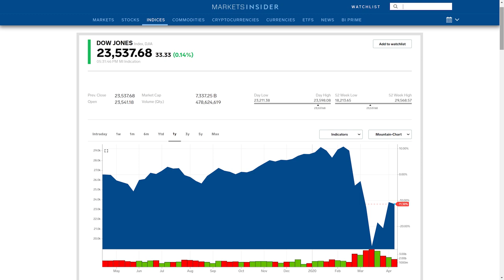Hyperinflation Is Finally Here! - Economic Crisis 2020 Explained - Economic Crisis In USA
Bitcoin - 18u7EqLDNLfBhpYHQXtqradHkeCQfnL7XA

Litecoin -  Lgqd1qbFFMeuNJFsJP18wXpV3o63ugZK7V